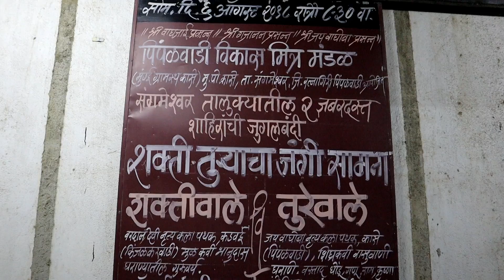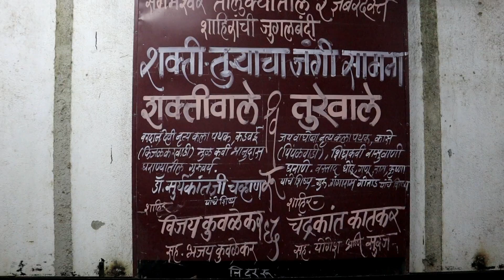कोकणची लोककला जाकडी नाच#Traditional Folk Art Jakhadi Naach form konkan at Mumbai vlog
'Jakhadi' is a group folk-dance. In Ganeshotsav, every habitation (wadi) of every village has its own 'jakhadi' team. The same dance was previously known as 'Balya' dance. At the center there are instrumental with dholaki and ghungaru both traditional instruments and songs with a modern touch! Around them. We see the group of 8 dancers encircling the rhythmists with dance- That's Jakhadi! Now, Jakhadi has changed a lot. The contemporary Jakhadi has become speedy, colorful and trendy with the use of drapery, light-systems and or chestrization.

MY SHOOTING GEARS:
Canon M50
Gorillapod Tripod
DSLR Mic Boya